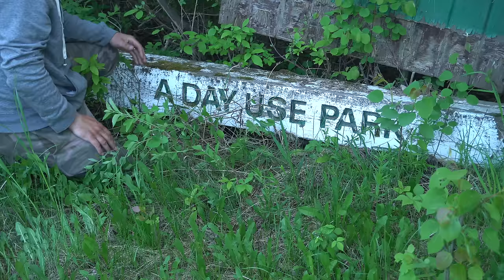Stealth Camping In Day Use Park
I went out for a quick overnight camping stealther in a public day-use park. Beautiful park that should really be a campground so people can fully enjoy it. Sadly it closes between 11pm and 6am, but that didn't stop me.

A few step 2's, a good meal, and a few laughs. Everything was pretty good!